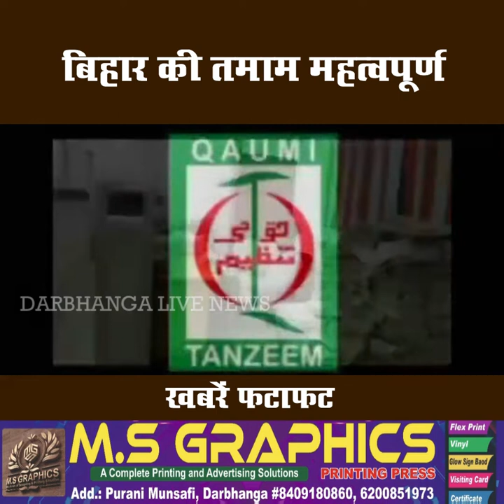बिहार की तमाम महत्वपूर्ण खबरें फटाफट | 08.05.2022